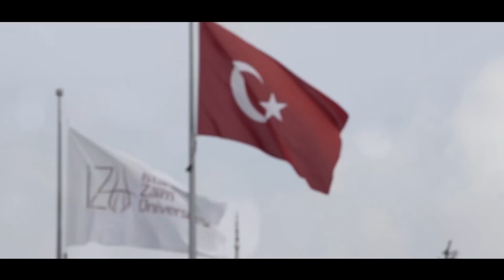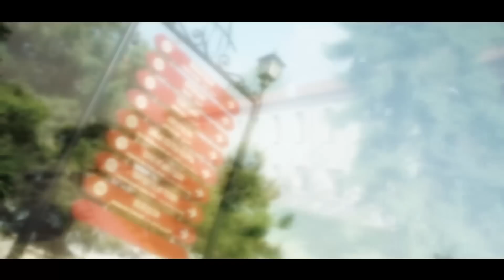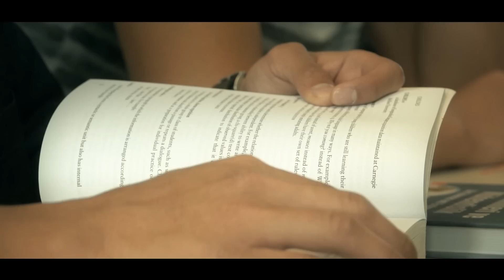İstanbul Sabahattin Zaim Üniversitesi 2017 Tanıtım Filmi